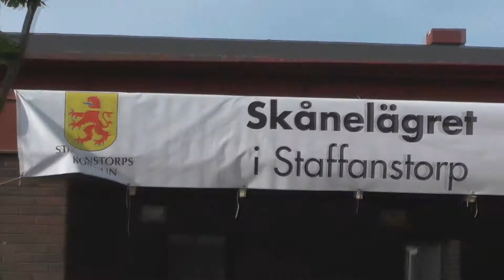Skånelägret Staffanstorp 2014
Under årets Skåneläger för F/P14-16 sändes Skånes FF över 30 direktsändningar. I detta videoklipp kan du se ett sammandrag från sändningarna och då både träning, matcher samt en spelintervju.